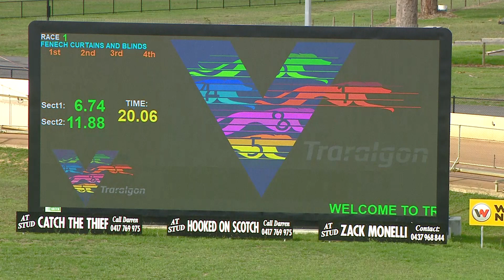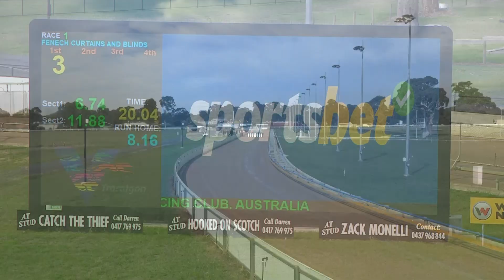TRA FRI 07 APR 23 R1